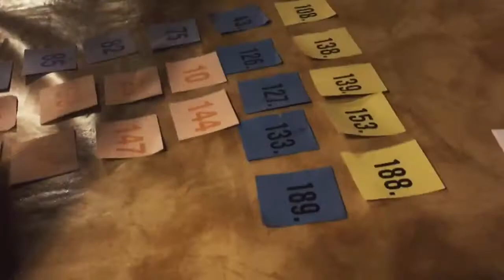45. ročník MMZ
Tradiční muškařský závod na Svratce.
Pravděpodobně nejstarší závod na světě.